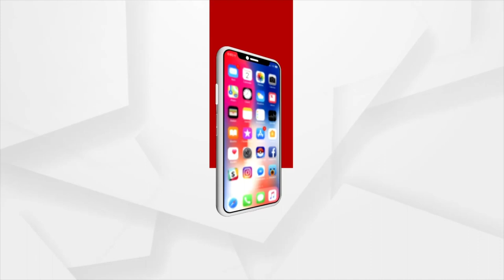Satej Sakala Guest Singer Neha Niharika Kar